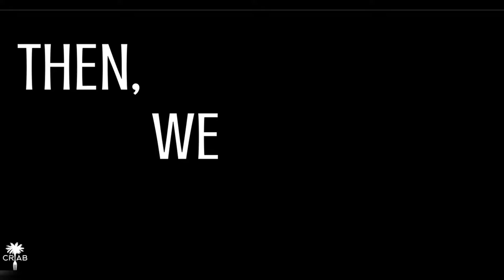Coastal Restaurants and Bars: Find the BEST summer job ever!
Join our awesome team at awesome Hilton Head Island (South Carolina) restaurants this summer (or year round!) and have one of the best jobs around! We're hiring for all restaurant positions from managers to chefs, to dishwashers, bussers and everything in between. "Island grown and operated," Coastal Restaurants and Bars include some of the most popular restaurants on Hilton Head Island:
Aunt Chilada's Easy Street Cafe
The Boardroom
Carolina Crab Company
The Crazy Crab (Jarvis Creek and Harbour Town (in Sea Pines)
Reilley's Grill & Bar
Reilley's North End Pub
(NEW)Fishcamp on Broad Creek

to apply today, or download and complete the application. Stop by between 2pm and 4pm Monday - Thursday to follow up on your application and snag a fun job with great earning potential. See you soon!